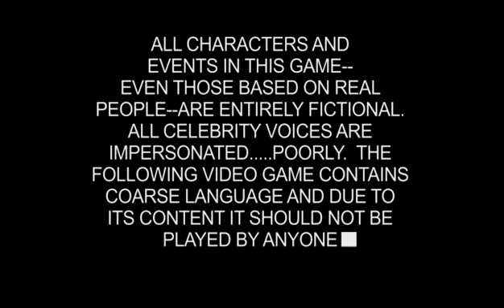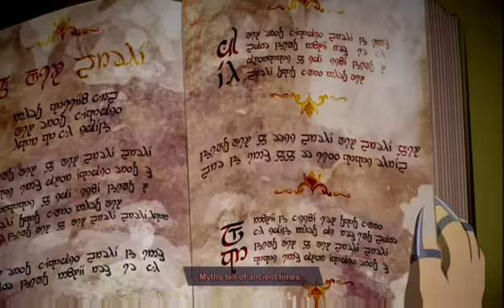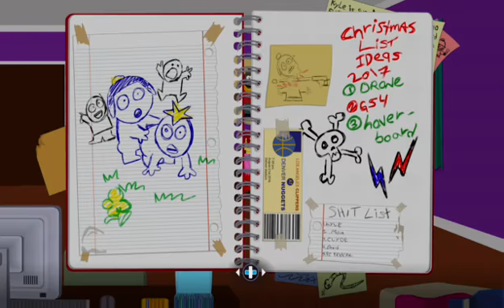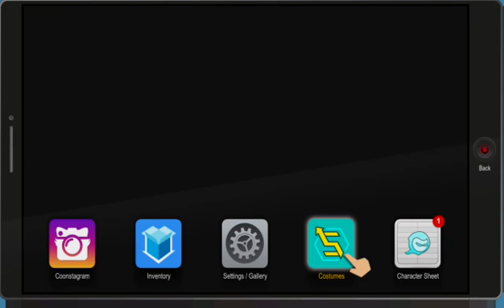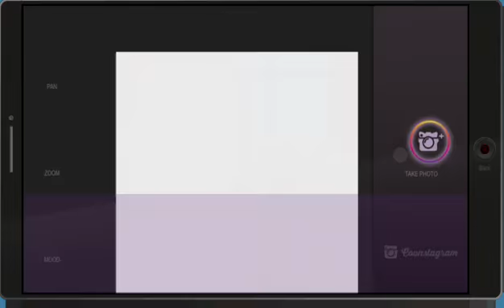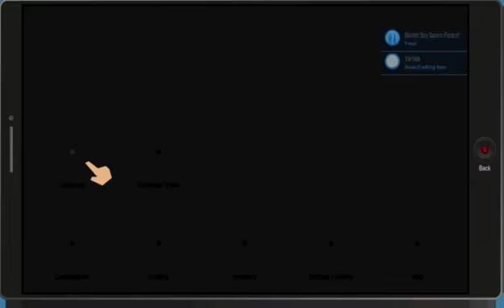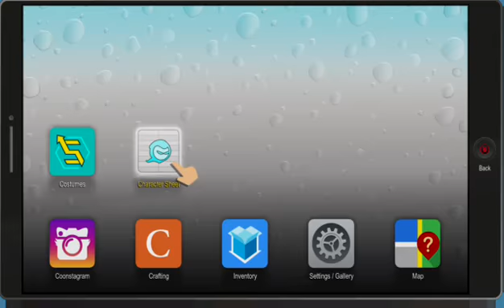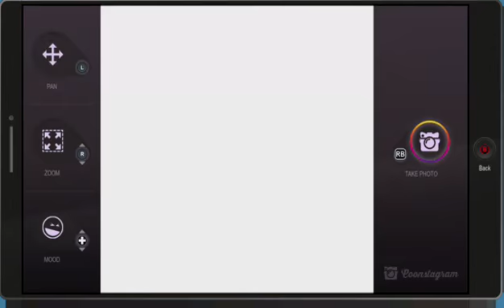South Park The Fractured But Whole (Part 1)/The Game Has Changed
Ill Be Posting The Full Game Here One Hour Parts.